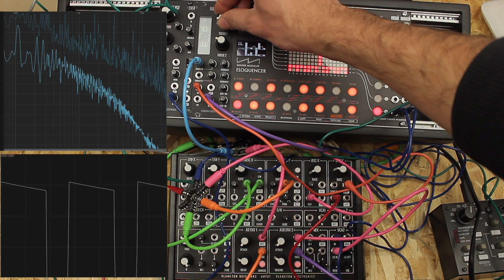NuTone Eurorack Test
Triangle wave on the Nutone eurorack distortion module. Basic patching and analysis.